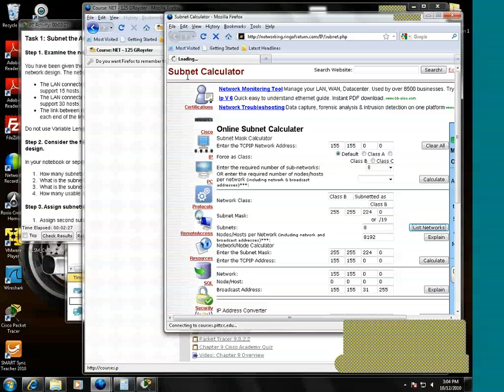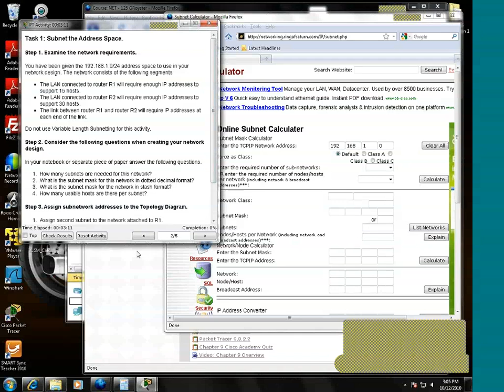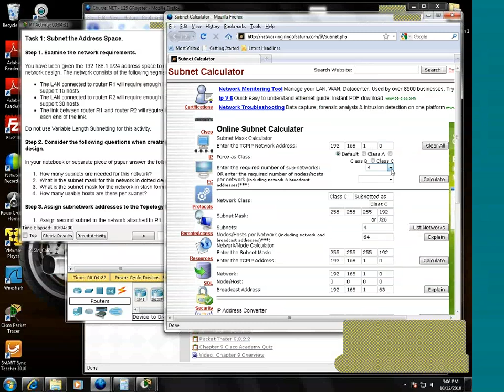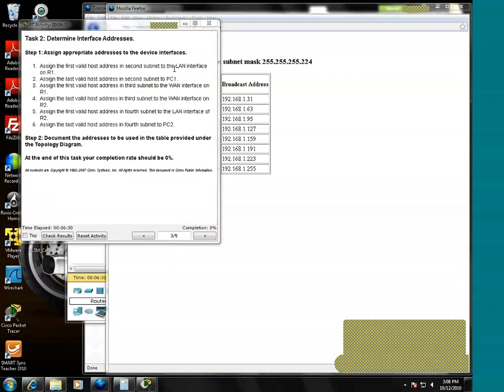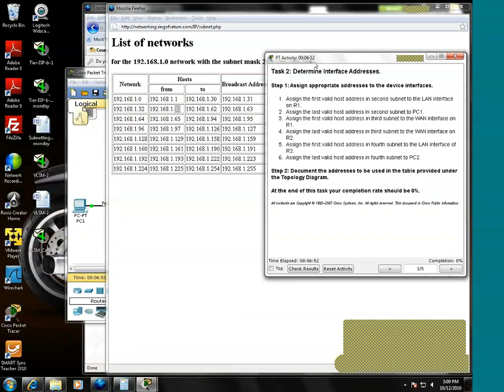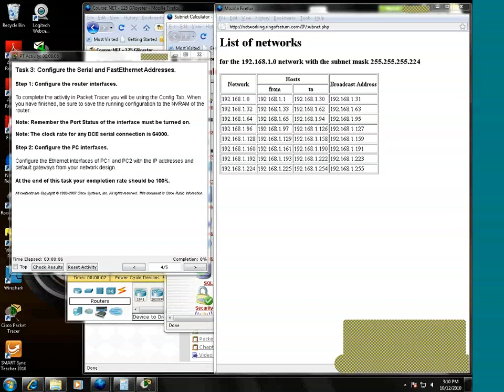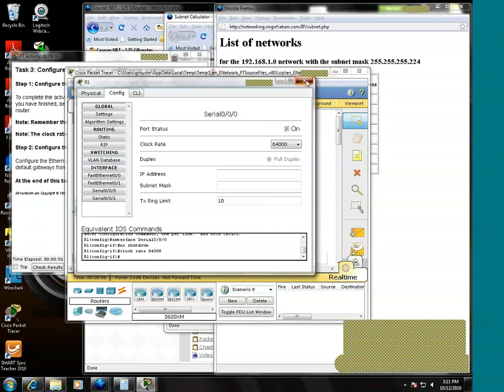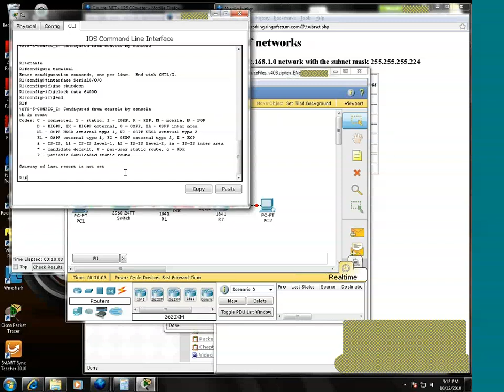Packet Tracer 6.7.5.2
produced by Glenn Royster and is intended as a supplement to the CCNA1 Exploration course.  CCNA1 maps to the NCCCS course NET 125.